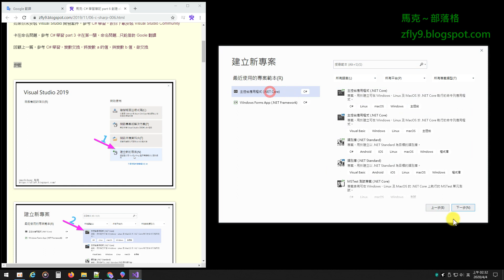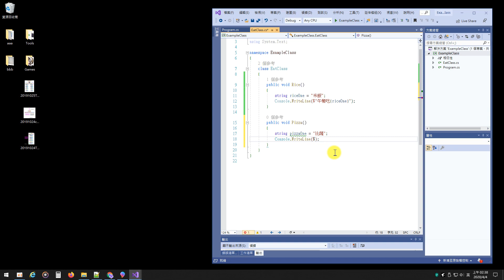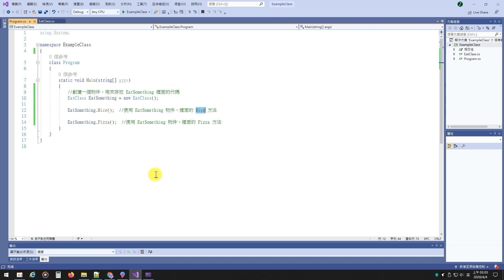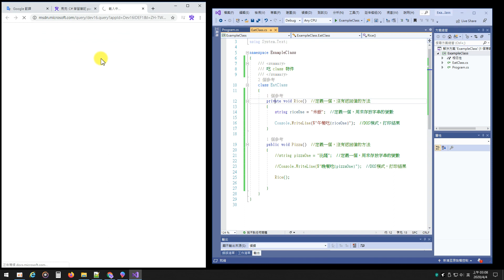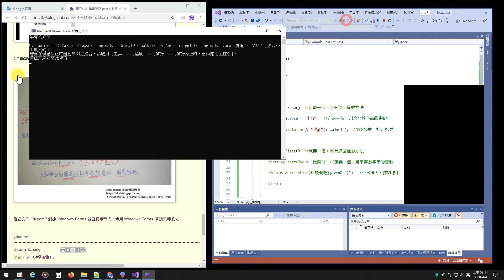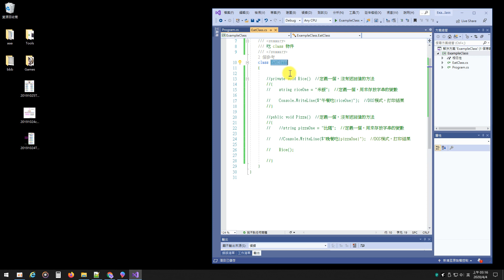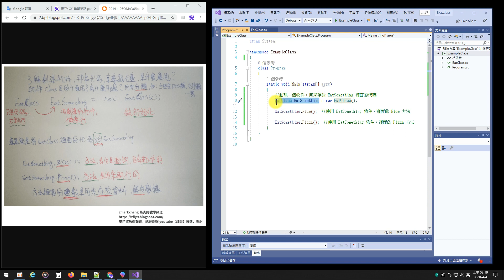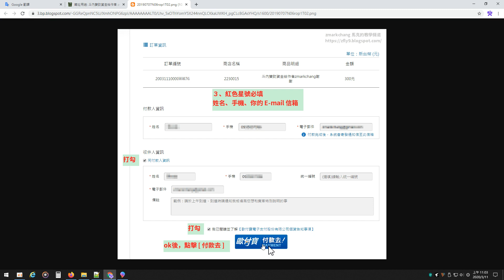C# 學習筆記 part 6 創建 class 物件，使用 class 物件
★ 作者提醒，點擊右下齒輪，設定播放速度 1.25 或 1.5  可以加速觀看
★ 作者提醒，壓住 Shift 配合 〉鍵，調整播放速度，可以加快觀看速度

哇...一下跳到 class 物件，別驚訝，程式有簡單，有困難...

很多教學，都是從基礎...開始講...雖然很重要...

但...等說到 class 物件時，大概就掛了、嗝屁、翹辮子、翻白肚...

所以，開始就用 class 物件，然後範例，儘量使用 class 物件...

C# tutorial 6 Show you how to create a new class and use